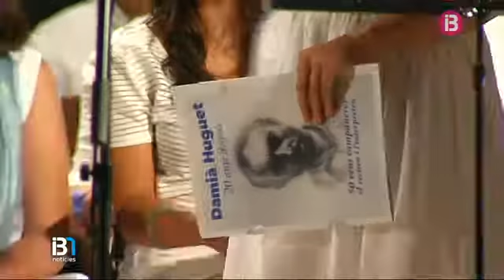Campos ret un emotiu homenatge a Damià Huguet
Campos reté anit un emotiu homenatge al seu poeta més reconegut, Damià Huguet, vint anys després de la seva mort sobtada. 50 veus campaneres varen reviure, d'una manera o d'una altra, l'obra de Damià “Canova” en un multitudinari acte a la plaça de Can Pere Ignasi organitzat per l'Obra Cultural Balear.